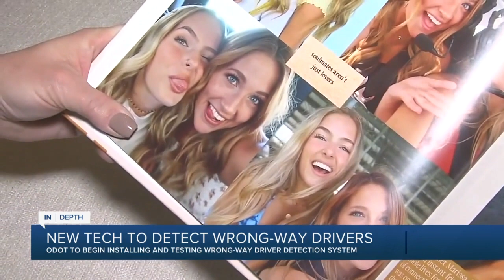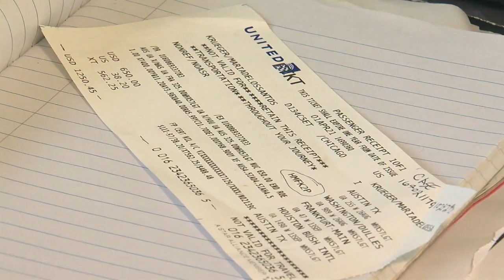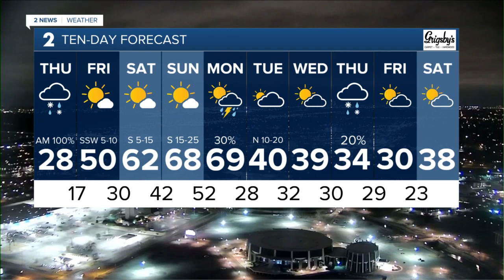New Tech to Detect Wrong-Way Drivers